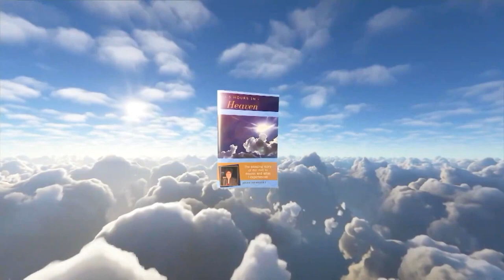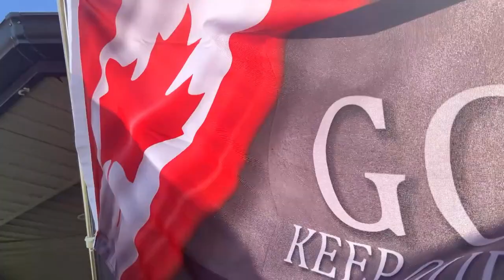LifeLine Today Episode 329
Roger Helland speaks about going from pagan to prayer.